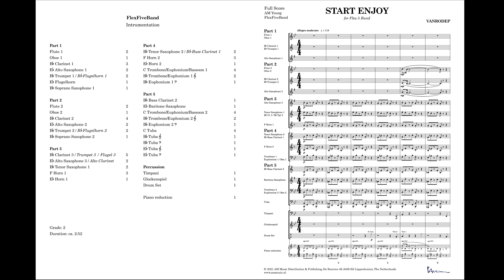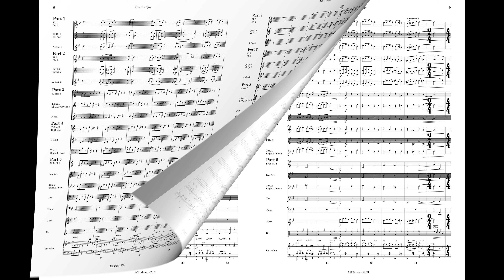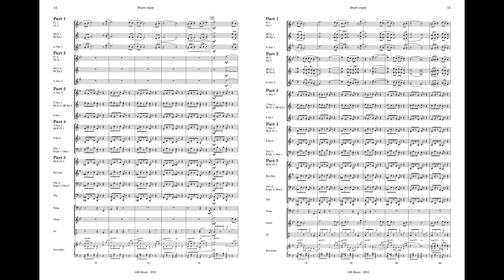START ENJOY, by Vanrodep - Score & Sound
FlexFiveBand
Grade 2
performed with sampled sounds
AM Music Publishing